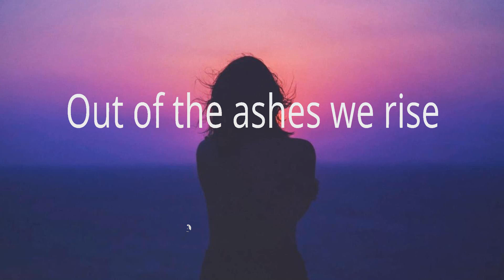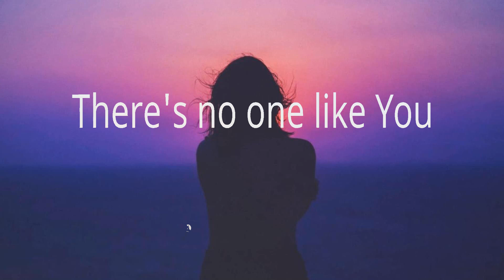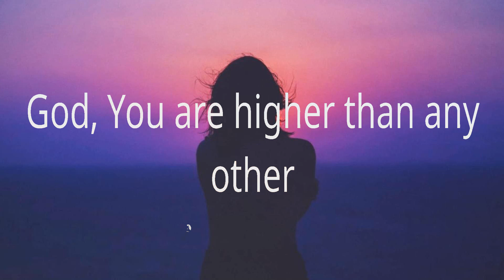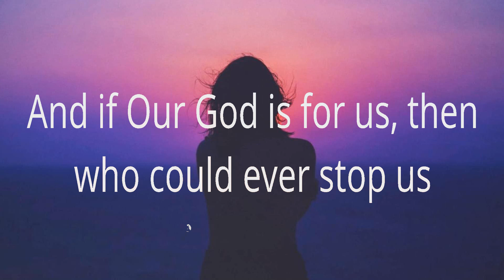Chris Tomlin ~ Our God # lyrics